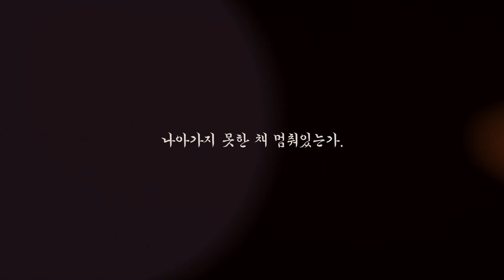50mang's 3rd Vocaloid Album 『지옥의 끝에서』【Teaser】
쏘망의 세 번째 보컬로이드 시리즈
『지옥의 끝에서』

2022.07 start

7월부터 하나씩 공개예정
■Producing 프로듀싱 (작곡, 작사, 그림, 영상)
50mang  쏘망

■ Vocaloid edit  보컬로이드 조교
Pioteo 피오테오

사용 폰트 - 덕온공주체